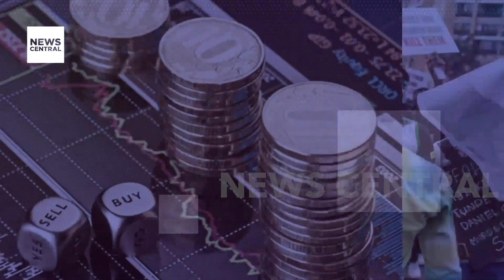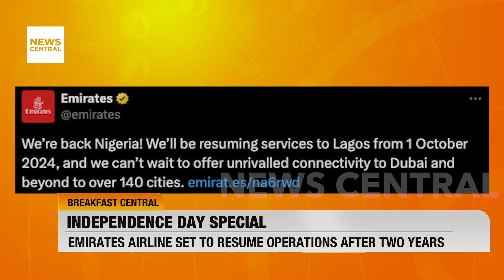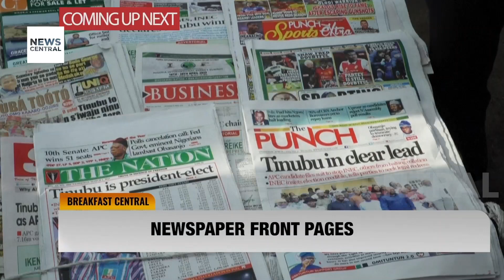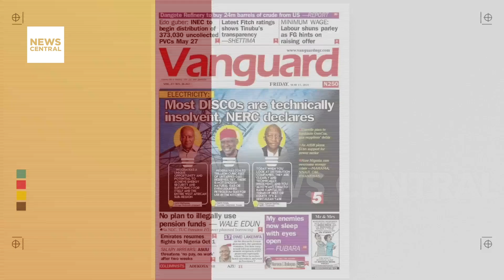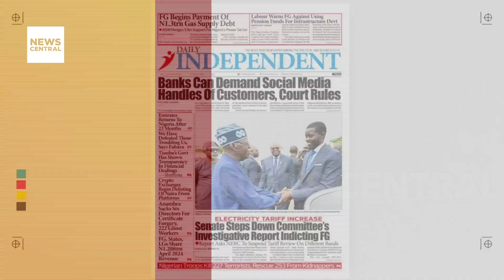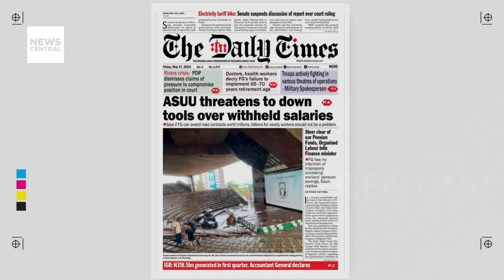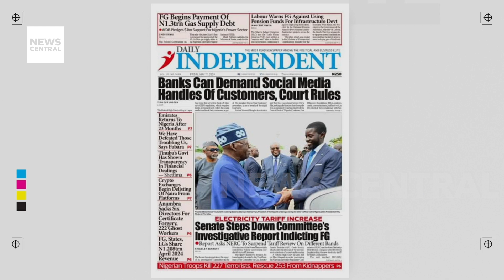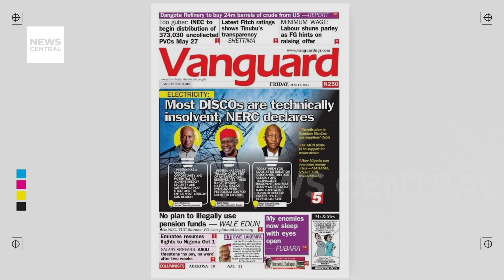Nigeria's Heated Debates: Minimum Wage Controversy, ASUU Strike Alert & State Politics Unfold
The Nigeria Labour Congress expresses strong dissatisfaction with the Federal Government's N48,000 minimum wage proposal, claiming it fails to meet the essential needs of workers. In academia, the Academic Staff Union of Universities is on the brink of striking unless their unpaid salaries are resolved soon. In Rivers State, Governor Fubara cautions local government chairmen about their conduct as their terms near an end. Security concerns are heightened with the kidnapping of a Catholic priest in Anambra, and in Oyo, a former motor park boss faces serious criminal charges. We also discuss the launch of Africa's first anti-corruption radio by the EFCC, aimed at enhancing the fight against graft. Lastly, we examine Emirates Airlines' announcement to restart flights to Nigeria, promising better travel options and potential economic boosts. Join us for in-depth coverage and expert insights on these crucial developments.